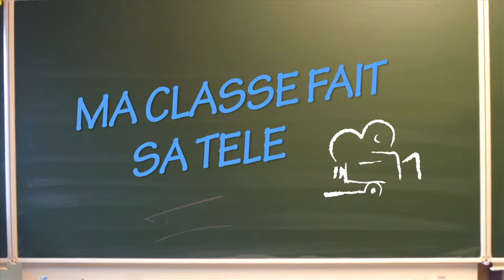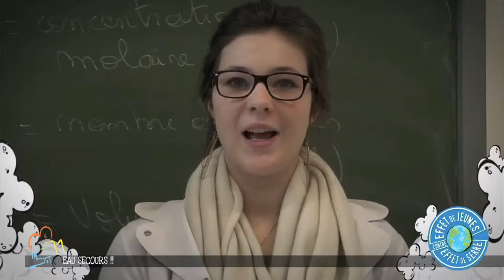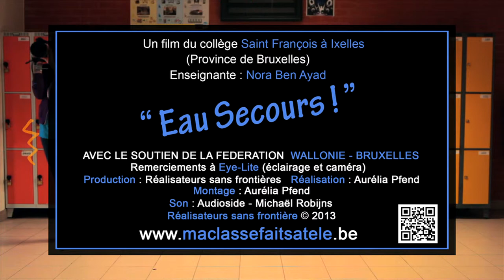MA CLASSE FAIT SA TELE NIVELLE "EAU SECOURS"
Il était une fois une école où les élèves de différents degrés unissent leurs talents artistiques pour mettre en valeur l'or bleue.
 Les plus jeunes ont organisé une exposition photo avec leurs plus belles images sur l'eau. Leurs ainés ont mis en place une pièce de théâtre avec leurs réflexions sur la gestion de l'eau dans le monde. Et enfin, les élèves de deuxième utilisent leurs plumes pour mettre la poésie au service de l'eau...Le tout met en valeur la campagne « Effet de Jeunes contre Effet de serre » et la journée mondiale de l'eau.